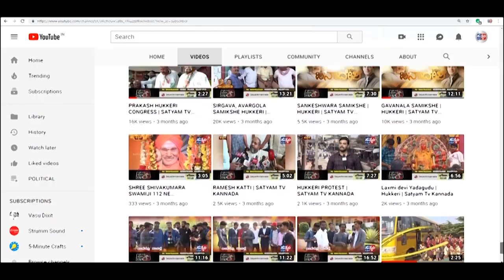BELAGAVI - ಮಾರಿಹಾಳ ಗ್ರಾಮದಲ್ಲಿ ಬಸವ ಶರಣಮೇಳ ದಿಂದ ಗೋ ಪೂಜೆ.||SATYAM TV KANNADA